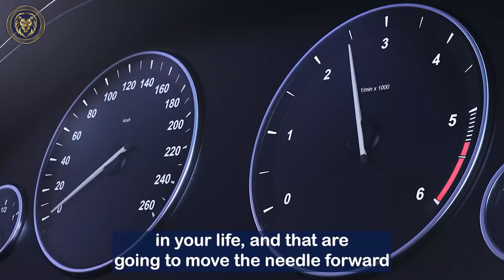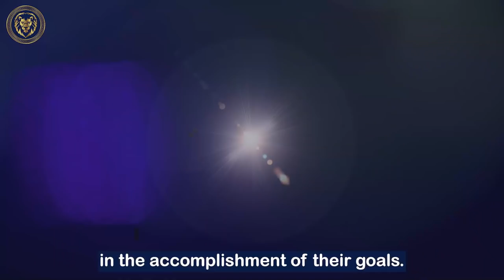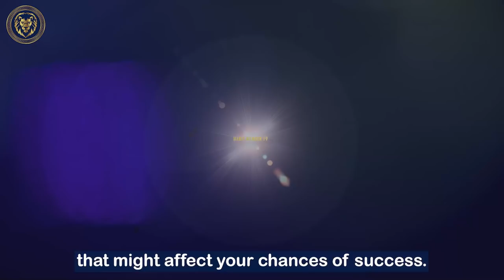19 Habits That Destroy Your SUCCESS | Habits To GIVE UP – Ron Malhotra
Are you someone who wants to achieve more, but due to one reason or another, you're unable to accomplish what you want? In this video, I @RonMalhotra share 19 habits that may be affecting your chances of becoming successful, despite doing all the right things…

00:00 – Introduction
0:58 - Habit 1 - Complaining
1:32 - Habit 2- Ungrateful
2:30 - Habit 3 – Easily getting Satisfied
3:10 - Habit 4 - Gossiping
3:50 - Habit 5 – Playing Victim
4:12 - Habit 6 – Over Sensitive
4:53 - Habit 7 – Over Downtime
5:53 - Habit 8 – Not scheduling & Prioritizing
6:46 - Habit 9 – No Goals
7:29 - Habit 10 - Hating other’s success
7:58 - Habit 11 - Attacking
8:44 - Habit 12 -  Over entertainment
9:14 - Habit 13 – Uninspired Job
9:47 - Habit 14 – Wrong Company
10:52 - Habit 15 – Acting helplessly
11:17 - Habit 16 – Getting Ease
12:04 - Habit 17 – Taking wrong Advice
12:37 - Habit 18 – Not listening to good Advice
13:08 - Habit 19 – Not Taking Responsibility